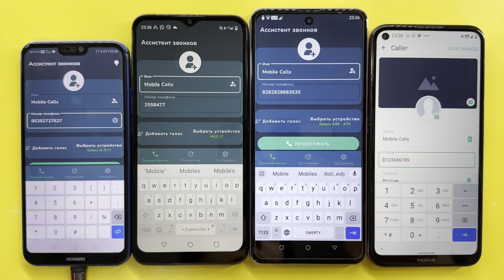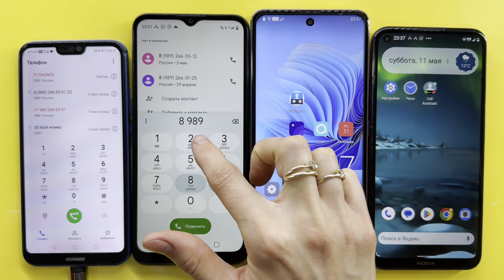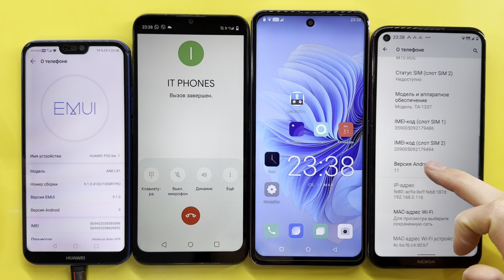Fake and Real Mobile Calls HUAWEI P20 lite, realme C31, Umiio P60 Ultra 5G, Nokia 5.4 TA-1337